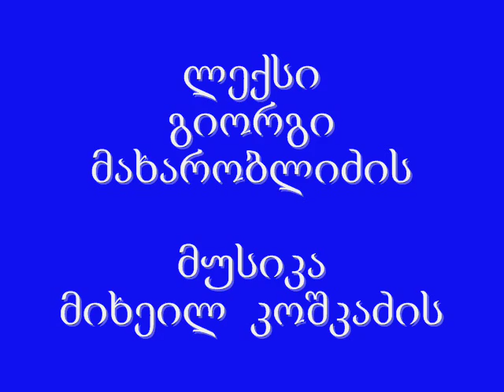koshkadze.gackvetili cvimebi.wmv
კოშკაძე, გაწყვეტილი სიმები, გიორგი მახარობლიძე